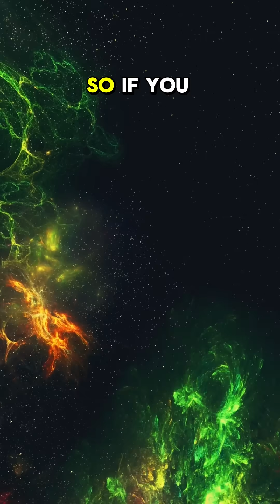Only 8 Planets 🪐❓ Here’s Why Pluto Got Demoted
Pluto used to be the 9th planet… so why isn’t it anymore? 😢🪐

In 2006, the International Astronomical Union (IAU) redefined what makes a planet. To stay in the club, an object must:
1️⃣ Orbit the Sun ☀️
2️⃣ Be nearly round 🟠
3️⃣ Clear its orbit of other debris 🧹

Pluto failed rule #3. It shares its zone with other icy bodies in the Kuiper Belt. So now, it's a dwarf planet—still cool, just not official. ❄️🌌

But Pluto fans, don’t worry—it’s still out there, orbiting on its own terms. 💫

🪐 Planet Count: 8
❄️ Pluto Status: Dwarf planet
🧠 Rule Broken: Doesn’t clear its orbit
📍 Location: Kuiper Belt
🏷️ Other Dwarfs: Eris, Makemake, Haumea, Ceres
📅 Redefined: 2006 by IAU